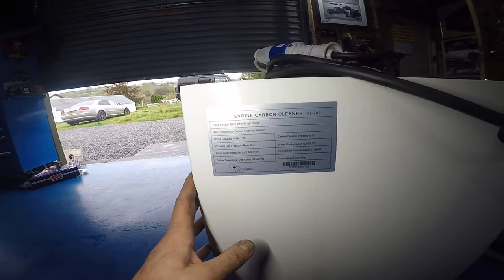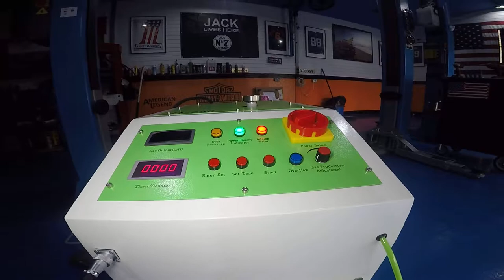водородная очистка двигателя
Big things have small beginnings